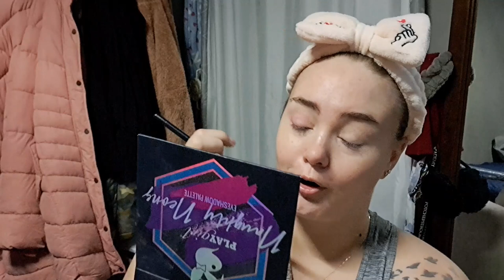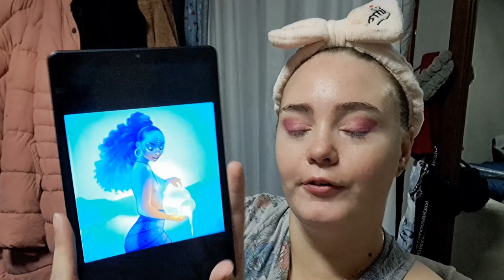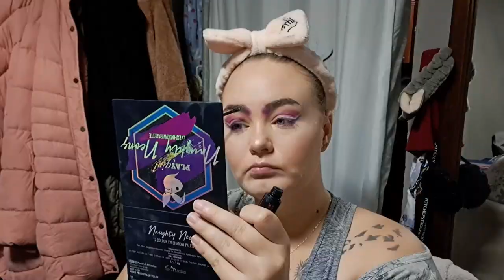Flopped Aquarius Make up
Sorry to all Aquarius.
This was a flob but there will be a redo.
SO ENJOY!